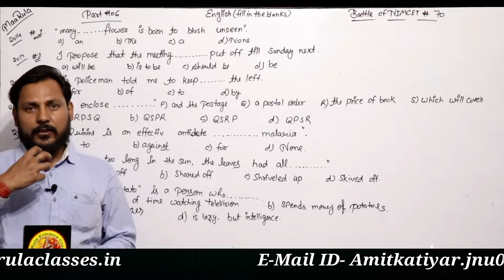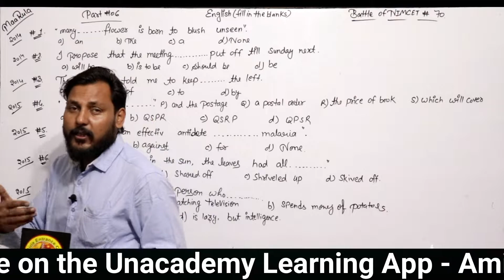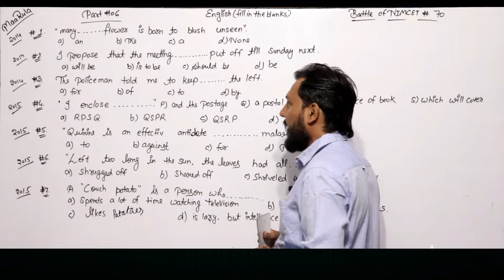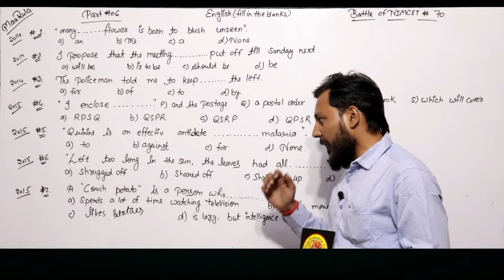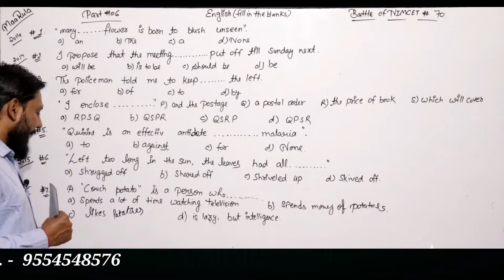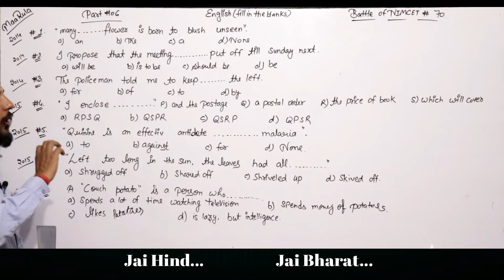Battle of NIMCET #70 || English Part-06 || Amit Katiyar